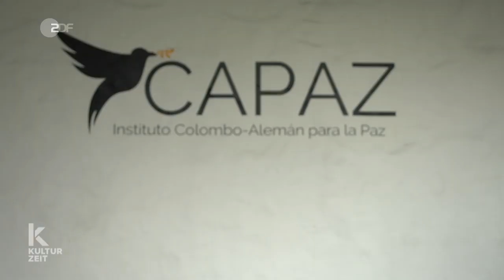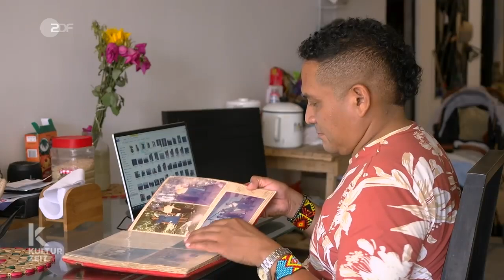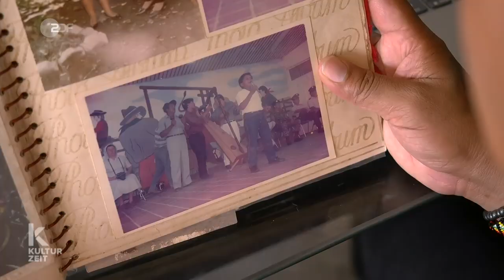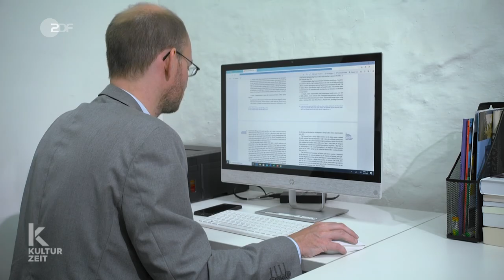Fünf Jahre Friedensabkommen in Kolumbien: Was hat es gebracht? | 3sat Kulturzeit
Seit den 1960ern hatte die Guerillagruppe FARC in Kolumbien einen bewaffneten Kampf gegen den Staat geführt. Extreme soziale Ungleichheit und fehlende Möglichkeiten zu politischer Teilhabe waren die Auslöser gewesen. Ein bewaffneter Konflikt mit Millionen von Binnenvertriebenen und Tausenden Toten war die Folge.

Vor fünf Jahren dann stimmte die FARC einem Friedensabkommen zu. Am 24. November 2016 haben der damalige kolumbianische Präsident Juan Manuel Santos und Rodrigo Londoño, alias „Timochenko“, Anführer der ältesten Guerillagruppe Lateinamerikas FARC-EP, die endgültige Version des historischen Abkommens unterzeichnet. Die hoffnungsvollen Bilder gingen damals um die Welt.

Was ist seitdem passiert? Wie klappt es mit der Reintegration der ehemaligen Kämpfer und Kämpferinnen? Die 3sat-Kulturzeit hat den ehemaligen Kämpfer Gomer Ceballos getroffen und mit ihm über sein neues Leben, Stigmatisierung und die Hoffnung auf Frieden gesprochen. Einordnungen der Lage in Kolumbien gibt es von Professor Stefan Peters, dem Direktor des deutsch-kolumbianischen Friedensinstituts CAPAZ.